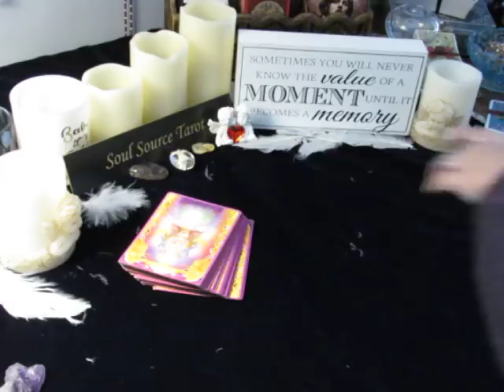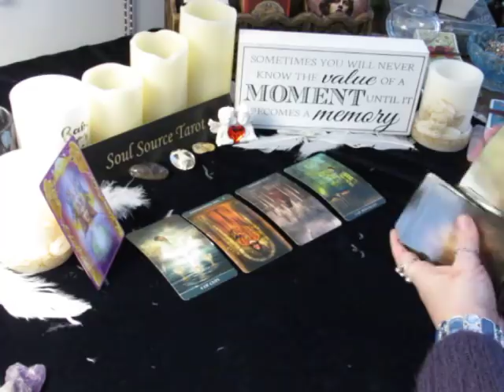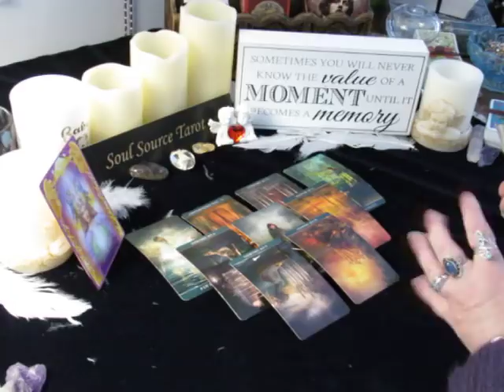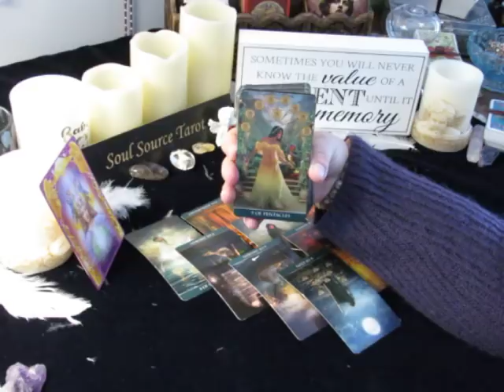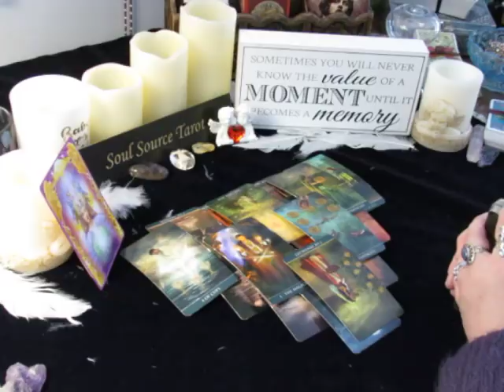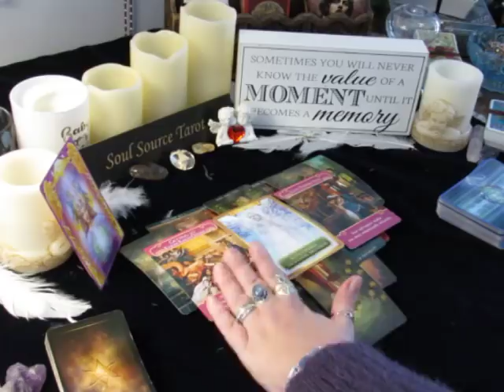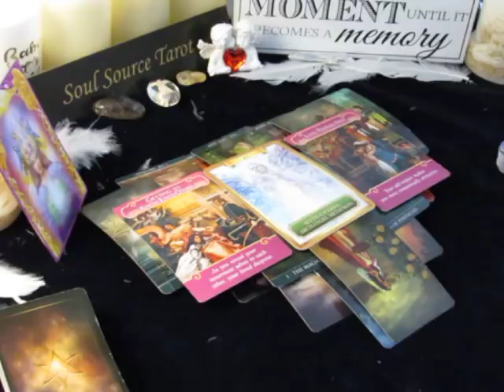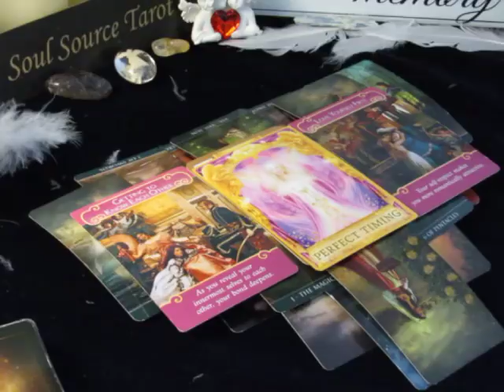~Aries~Removing Obstacles~January 15 to 21, 2018 Weekly Tarot Reading